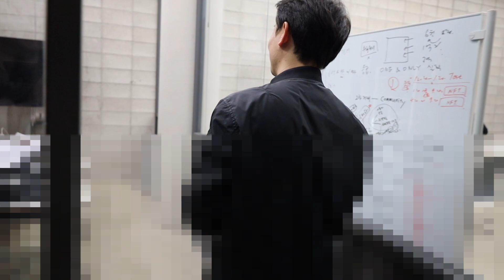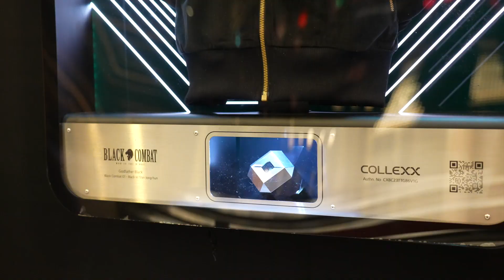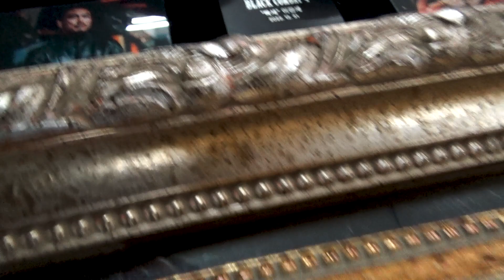경기 때 선수들이 꼈던 글러브는 어떻게 될까?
안녕하세요! 컬렉스입니다~!

블랙컴뱃4 경기 후 선수들의 실착 싸인 글러브와 팬츠의 옥션 물품 보존 및 등록 과정을 담아봤습니다!
빡세 선수가 타이틀 매치 때 사용한 글러브와 팬츠는 컬렉스에서 옥션으로 판매될 예정인데요.
이는 국내는 물론, 세계 최초의 MMA업계 옥션입니다.
단순히 투기심에 의한 옥션이 아니라 선수들이 선수 생활을 지속 가능할 수 있도록 하는 선수들의 추가적인 수익이 될 것이며, 옥션에 참여하는 여러분은 선수들의 스폰서가 되는 것입니다.

이런 건전한 문화 형성을 통해 우리나라에서도 제 2의 정찬성, 최두호, 그리고 이를 넘어 세계 챔피언이 탄생할 수 있는 풍토가 만들어질 것입니다.
또한, 경기가 시작되기 전부터 컬렉스 옥션의 가격 진행 상황을 통해, 선수들의 결과를 미리 예측해보는 짜릿함도 있습니다.

옥션 물품들이 준비되는 과정을 빡세 선수와 컬렉스가 생생히 보여드리도록 하겠습니다!
빡세 선수 많은 응원 부탁드립니다!!

나아가, 12월 31일 블랙컴뱃4의 총 6경기에서 선수들이 실착용한 모든 글러브와 팬츠가 컬렉스에서 옥션으로 진행될 예정입니다.

앞으로 더 나은 인터뷰로 찾아 뵙겠습니다!